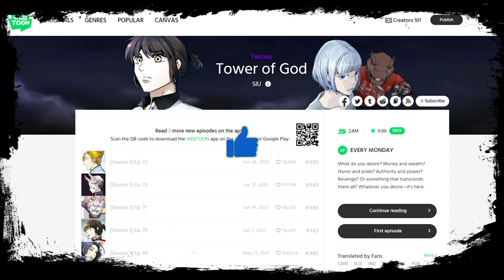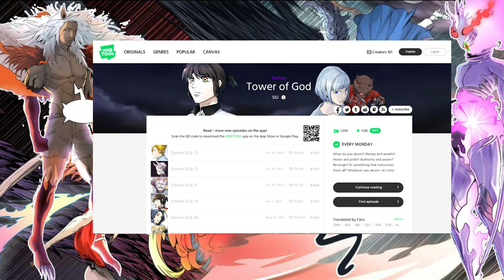Yasratcha Transformasi penuh - Yama masih bisa menang ? (Review Chapter 497)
Hallo semua kali ini kita akan bahas dan review episode terbaru Tower of god 497 (Season 3 Episode 80)

Semoga Video ini buat kalian penasaran sama episode terbaru Tower of God
Jangan lupa untuk selalu beli Coin Webtoonya yaa ^_^

Thank you yang udah nonton, sampai ketemu di video selanjutnya